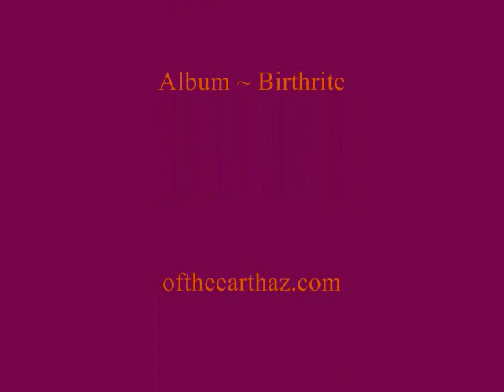the poles are up!!_0001.wmv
Of The Earth on tour with the Zoppe Family Circus setting up the tent. music by Of The Earth. Song~Knights, off the CD Birthrite